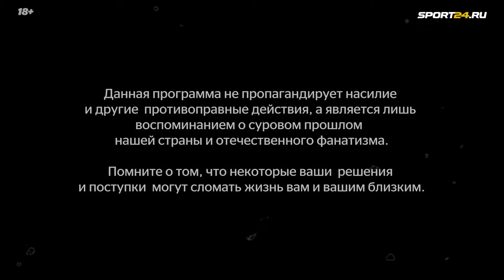Илья Харитонов. Продлёнка ЦСКА / потеря баннера, драка с Гладиаторами / Streets fight club / в Движе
Илья Харитонов - боец лиги ММА серия.
Но за пределами октагона Илья неоднократно принимал участие в околофутбольных встречах в составе армейской бригады Продлёнка.
Об этом коллективе фанатов ЦСКА информации в открытом доступе немного.
И это первое интервью в видеоформате с представителем Продлёнки.

Илья рассказал о истории коллектива и о своём появлении в нём.
О кураторах со стороны самой мощной армейской бригады Ярославка.
О приезде на день рождения спартаковского Триумфа.
О многочисленных лесных встречах с оппонентами из Спартака и Зенита.
Обсудили спортивную карьеру Ильи в ММА Серии и карьеру судьи в промоушене Streets Fight Club.

Также Илья не обошёл стороной громкую историю с потерей баннера Продлёнки и дракой с Гладиаторами.

Это и многое другое в программе В движе Антона Дорофеева.

00:00- всем привет!
02:40- история Продлёнки
07:32- связь с Ярославкой
10:45- накрыв дня рождения Триумфа
16:00- что происходит на забивах
24:52- потеря и возвращение баннера
27:13- с кем дружит Продлёнка
30:50- спортивная карьера
35:20- Streets fight club
44:20- про поп-мма
49:25- розыгрыш футболки